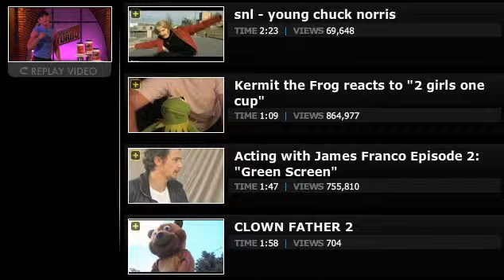Zach Mini Plex Funnyordie Dec 2010